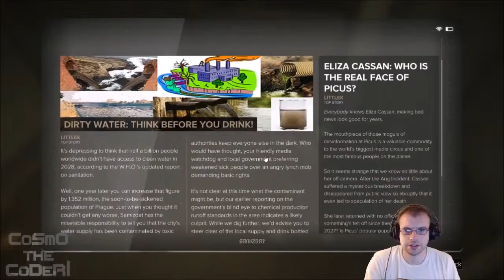Deus Ex: Mankind Divided - Pacifist - Pt 20 - Helle revealed!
We return to our apartment to find out just who Helle is and find an old friend from the previous game!

Like the game? As an official partner of GreenManGaming you can get a good deal on this game and others Every purchase supports me and improves the chances of me giving you guys a better deal!